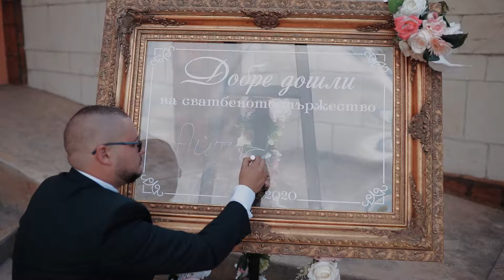Wedding Sülbie & Aytaç 2020 Targovishte Edi Selimov Fotografieren